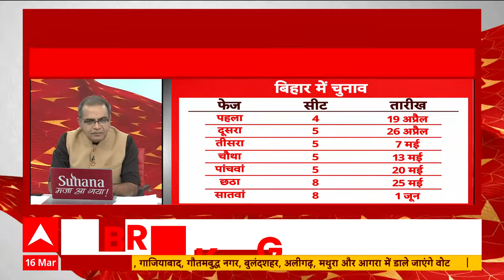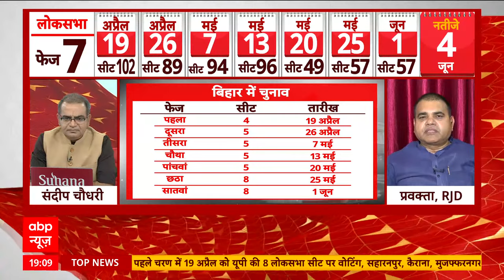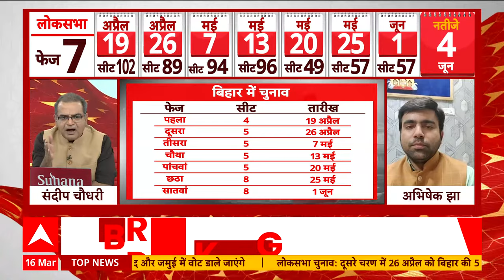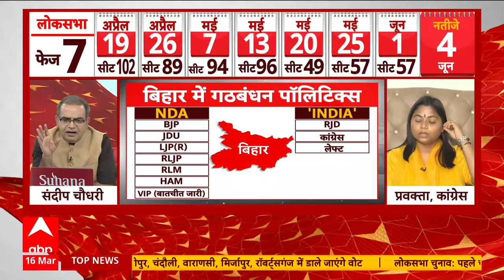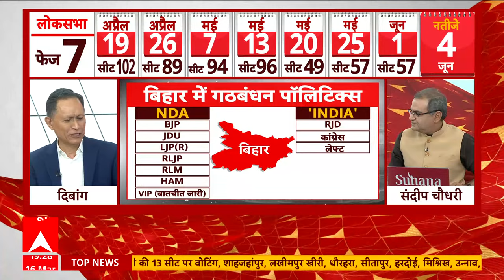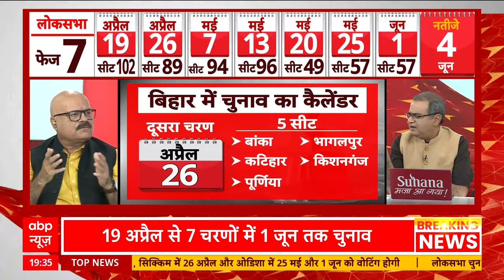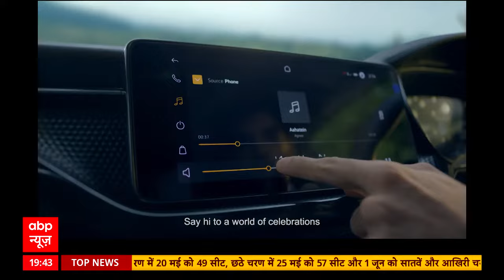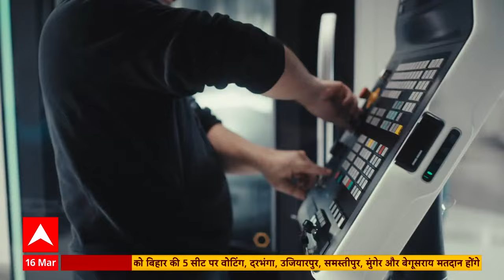Sandeep Chaudhary LIVE: 7 चरणों में चुनाव..बिहार में सीट बंटवारे पर तनाव? | 2024 Election Date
Lok Sabha Election Date Updates: Lok Sabha Election 2024 Schedule: मुख्य चुनाव आयुक्त राजीव कुमार ने कहा है कि भारत में चुनाव लोकतंत्र का पर्व होता है. हमारी टीम चुनाव के लिए तैयार है. चुनाव का पर्व, देश का गर्व. 2024 लोकसभा चुनाव के लिए तारीखों का ऐलान करने से पहले राजीव कुमार ने बताया कि किस तरह चुनावों को लेकर तैयारियां की गई हैं. उन्होंने इस बार वोट डालने वाले मतदाताओं की संख्या समेत चुनाव को लेकर सभी जरूरी जानकारी दी.

मुख्य चुनाव आयुक्त ने बताया कि भारत के चुनाव पर दुनियाभर की नजर रहती है. मतदाताओं की जानकारी देते हुए राजीव कुमार ने बताया कि देश में कुल मतदाताओं की संख्या 96.8 करोड़ है. इसमें से 49.7 करोड़ पुरुष और 47 करोड़ महिलाएं हैं. इस बार 1.82 करोड़ मतदाता पहली बार वोट डालने वाले हैं. 12 राज्यों में महिला मतदाताओं का अनुपात पुरुष मतदाताओं से अधिक है. हमारा वादा है कि हम राष्ट्रीय चुनाव ऐसा कराएंगे, जिससे विश्व मंच पर भारत की चमक बढ़ सके.
The Election Commission of India (ECI) has officially sounded the poll bugle as it announced the dates for the election to the 18th Lok Sabha on Saturday In a press conference held in the national capital, Chief Election Commissioner Rajiv Kumar announced the election schedule wherein the polling will be held in seven phases starting from April 19 and go on till June 1. The votes will be counted on June 4.